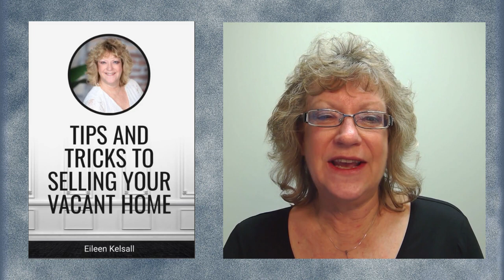Tips and Tricks to Selling Your Vacant Home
Are You Thinking Of Selling Your Vacant Home?

Grab a FREE Copy of My Digital Book: Tips and Tricks to Selling Your Vacant Home

Have you been trying to sell a house you aren't living in? Maybe you're renting it out and want to sell? This book shows you how to sell your vacant house in the most economical way. Vacant homes can present a different set of challenges than occupied homes when it comes to selling.

This book lays out pros and cons of renting vs. selling and touches on marketing advice, safety issues, out-of-state ownership, and negotiating tips.